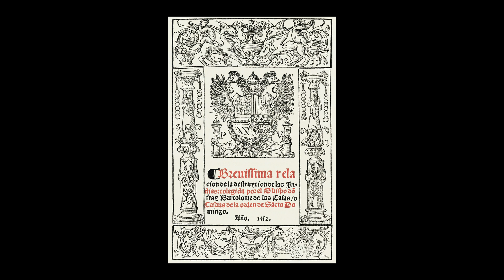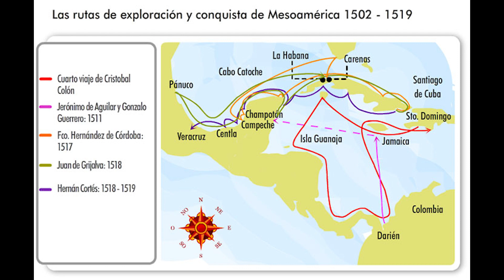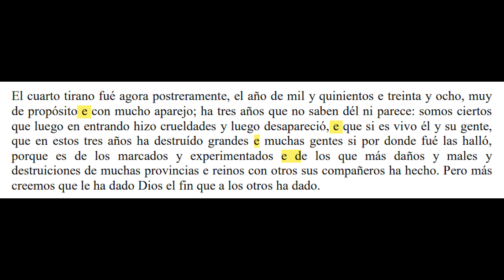Brevísima Relación de la Destrucción de las Indias